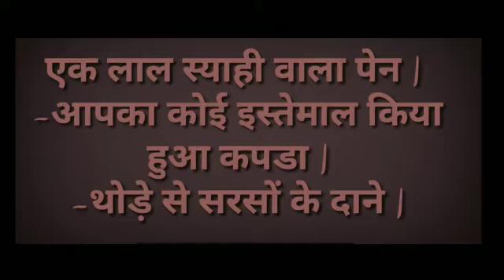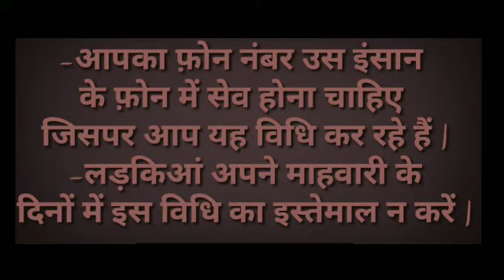अस्ली नींबू वशीकरण।। पागल दीवाना बन जाएगा होगा ही होगा हर हाल में